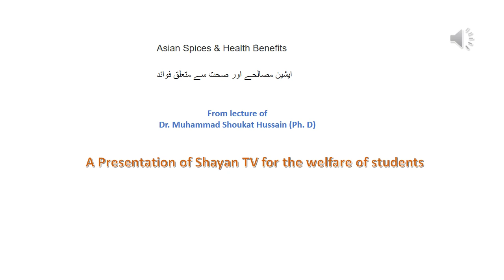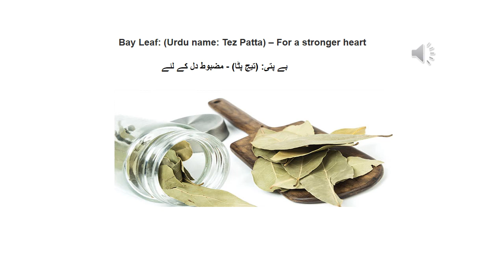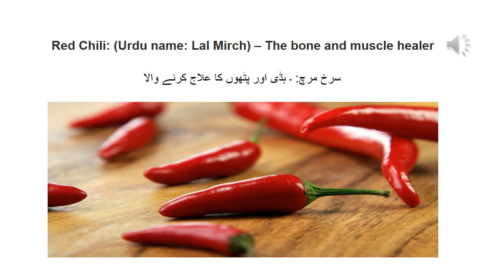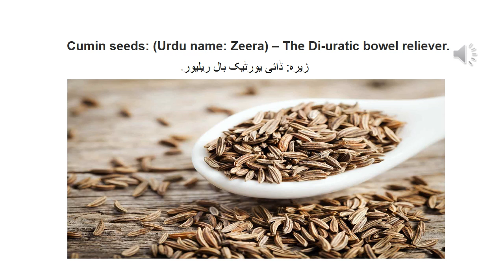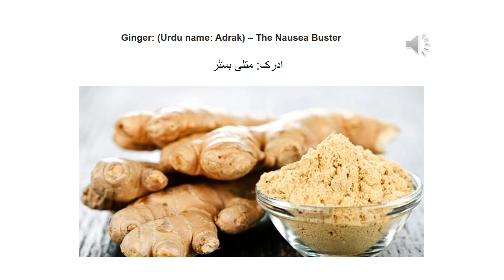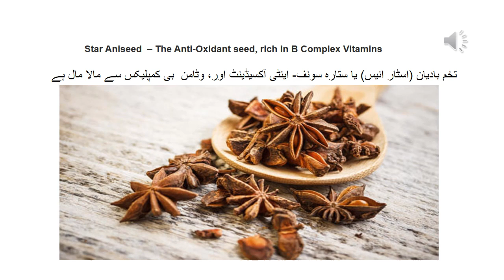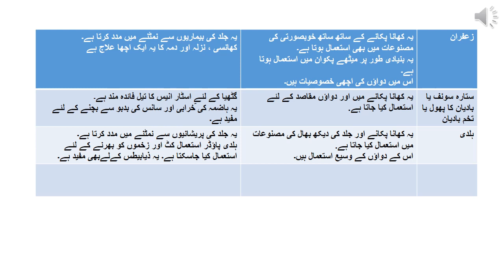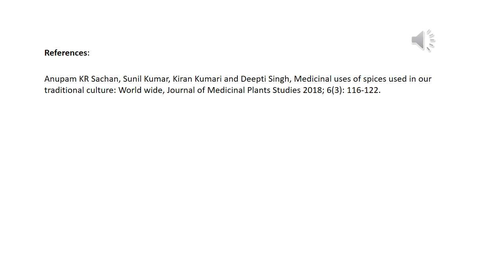Asian Spices & Health Benefits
Asafoetida (Hing), Bay leaf (Tez Patta), bay leaves (Tez Patta), Cardamom (Elaichi), Chilli (Lal Mirch), Cinnamon (Dalchini), Clove (Laung), Coriander(Dhaniya), Cumin (Zeera), Curry Leaves (Curry Patta), Pepper (Kaali Mirch), Saffron (Zaffran/Kesar), Turmeric (Haldi).
What spices have the most health benefits?
Are Spices good for your health?
Are Indian spices good for health?
What are the top 5 spices?
Are spices and herbs good?
What herbs have the most health benefits?
What are common herbs or spices?
Is Indian spices good for health?
Are spices and herbs good for you?
What herbs go well with paprika?
Is curry leaves good for high blood pressure?
Does curry leaves help hair growth?
What happens if you eat curry leaves every day?
Which vitamin is present in curry leaves?
Is asafoetida bad for health?
Can you drink asafoetida?
Is Hing good for the heart?
Is asafoetida good for the skin?
Is it safe to drink bay leaf tea?
Why are bay leaves bad for you?
Does bay leaf lower blood pressure?
Is bay leaf good for liver?
What happens if you eat cardamom every day?
What are the side effects of cardamom?
Is Cardamom bad for kidneys?
Is Cardamom good for diabetes?
What does Chilli do to the body?
Is it healthy to eat chili?
Is eating chili everyday bad for you?
Why red chili is not good for your health?
How does cinnamon help sexually?
Can cinnamon help lose belly fat?
Does cinnamon kill viruses?
Which cinnamon is better for health?
What are the side effects of cloves?
What are the benefits of cloves?
How many cloves can be eaten in a day?
What are the health benefits of clove tea?
What are the side effects of coriander?
Is it good to drink coriander every day?
Is coriander good for kidneys?
Is coriander A Superfood?
Is Cumin good for health?
Can I drink cumin water every day?
What happens if we eat cumin seeds daily?
What food is cumin good for?
Is Curry Patta good for health?
What are the side effects of curry leaves?
Are curry leaves used in curry?
Is curry leaves good for hair growth?
What are the benefits of Kali Mirch?
What is black pepper good for?
Why is Black Pepper bad for you?
Is black pepper bad for kidneys?
What are the side effects of saffron?
Is Saffron bad for kidneys?
Is Saffron good for eyesight?
Can you eat saffron strands?
Is it safe to take turmeric every day?
Is turmeric good for our health?
Is turmeric good for immunity?
Is it safe to drink turmeric milk every day?